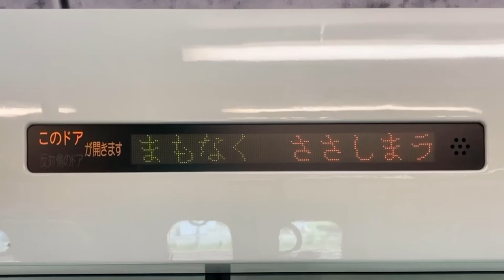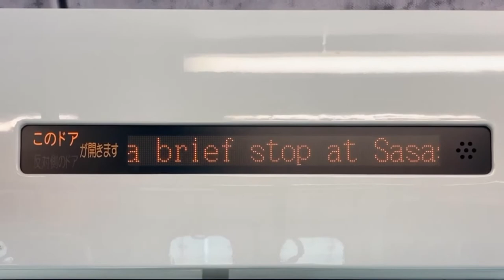あおなみ線1000形 LED車内案内表示器 1208号車 名古屋臨海高速鉄道